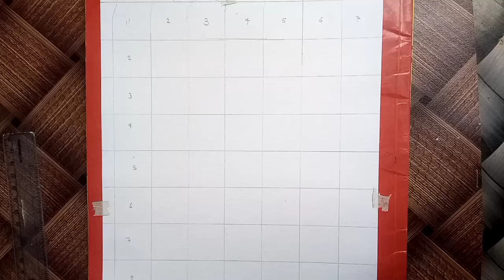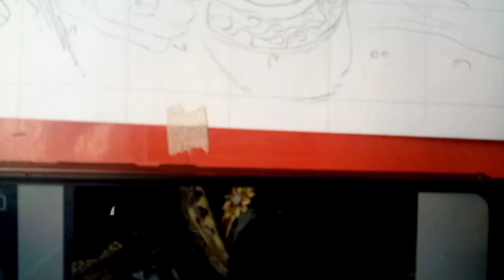Bajrangbali ka# outline Kaise banaen# long video trading # 🙏👍🚩